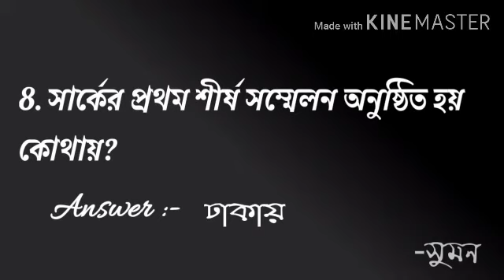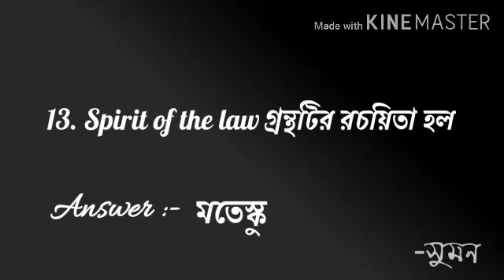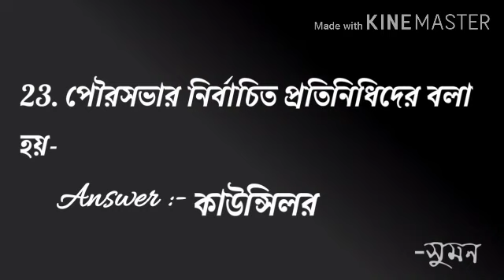Political Science short question |রাষ্ট্রবিজ্ঞান সংক্ষিপ্ত প্রশ্ন